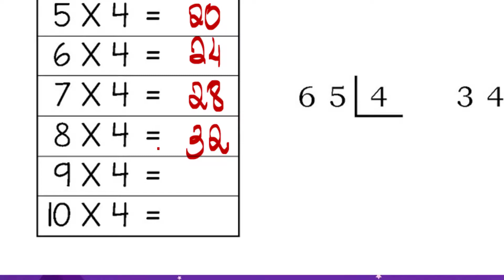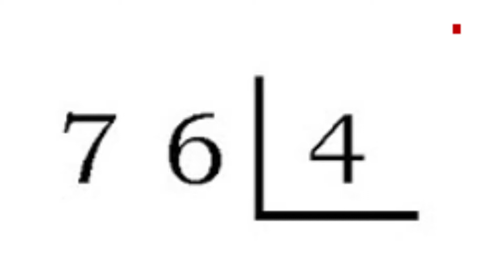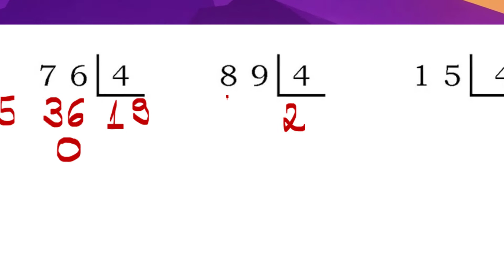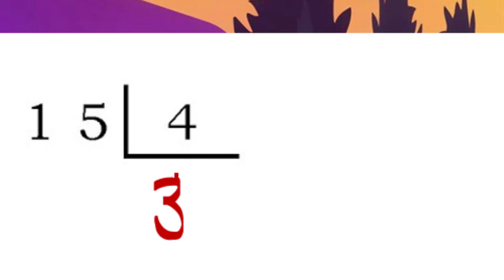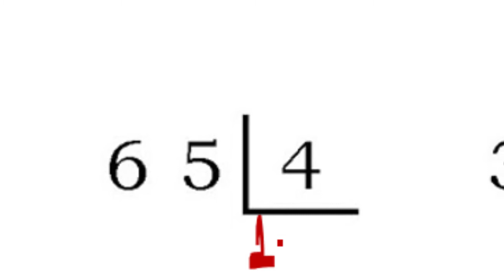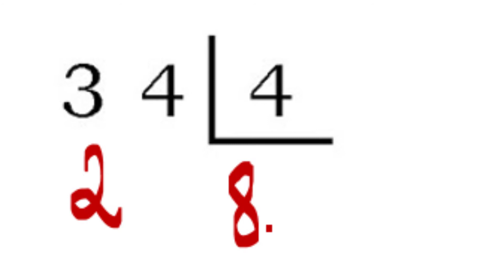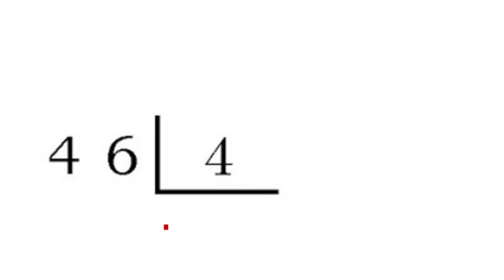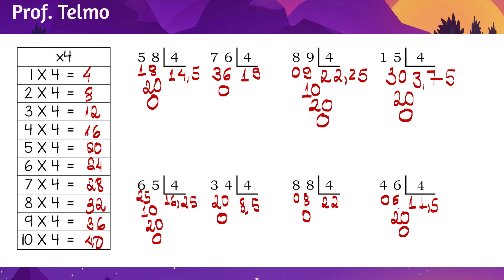PROF TELMO - ➗ DIVISÃO COM VÍRGULA - COMO FAZER CONTA DE DIVIDIR POR 4 ∫ f( Prof. Telmo )dλ